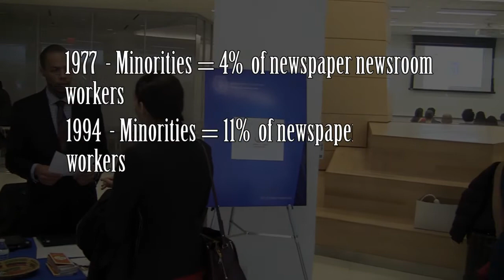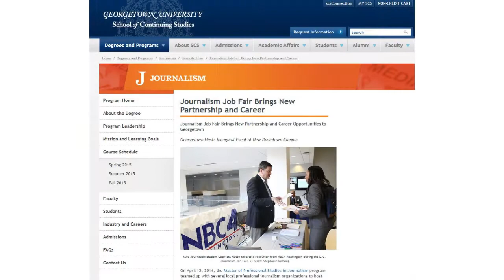2015 Jornalism Job Fair at Georgetown University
Washington DC Journalism Job Fair, hosted by Georgetown University's Master in Journalism Program and co-sponsored by: Asian American Journalists Association – Washington, D.C., chapter, National Association of Hispanic Journalists – Washington, D.C., chapter, National Lesbian, Gay and Bisexual Journalists Association – Washington, D.C., chapter, Society of Professional Journalists – Washington, D.C., pro chapter Washington Association of Black Journalists.  Event was held on March 21, 2015.  Produced by Franklin Garcia video by Mario Ramirez.